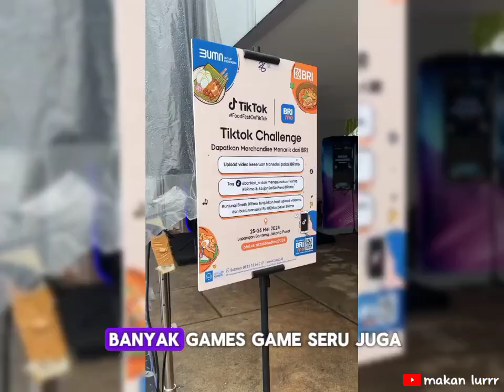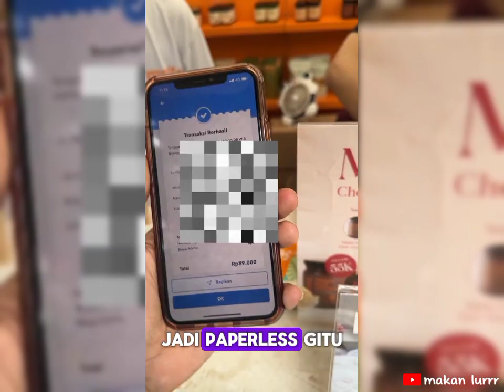REVIEW MAKANAN YANG LAGI VIRAL DI TIKTOK